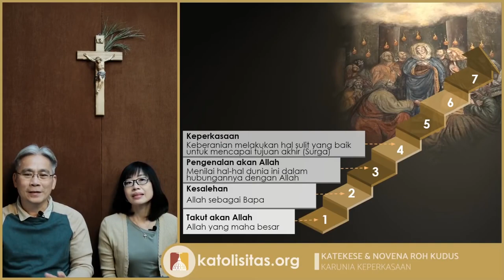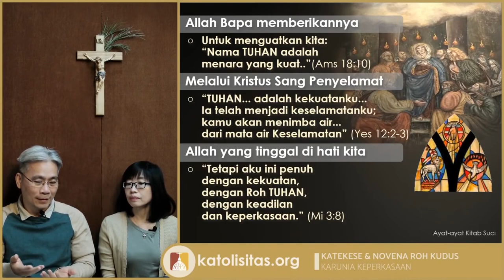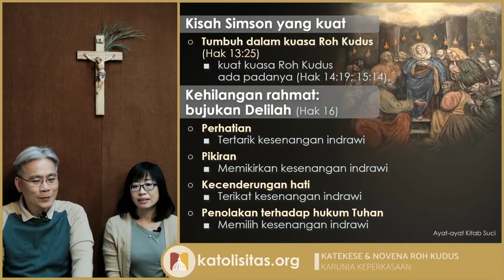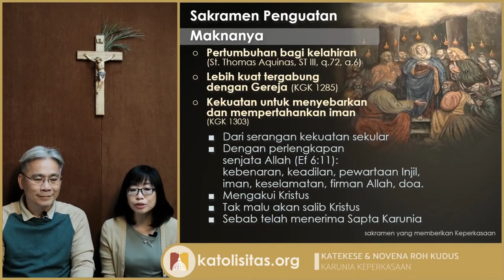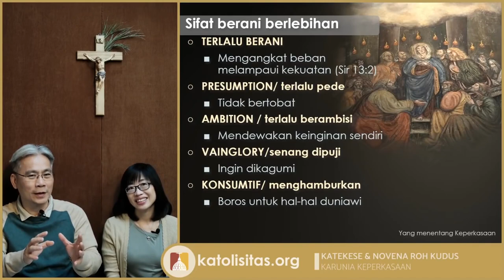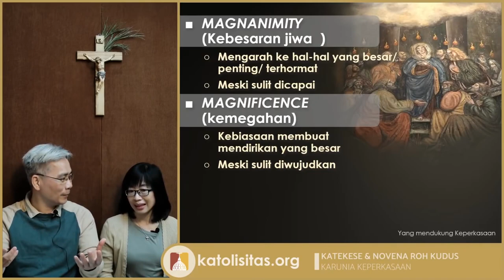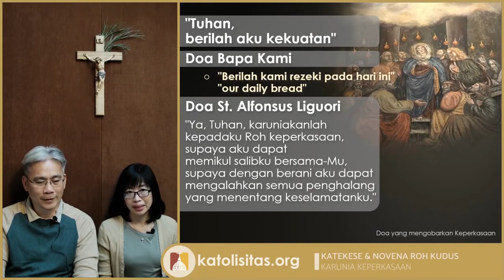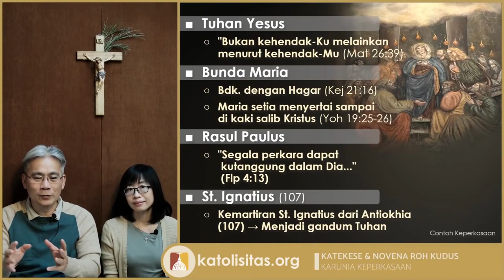Day 5 - Katekese Roh Kudus: Karunia Keperkasaan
Doa Mohon Tujuh Karunia Roh Kudus
Puji Syukur No. 93

Datanglah, ya Roh Hikmat, turunlah atas diri kami, ajarlah kami menjadi orang bijak, terutama agar kami dapat menghargai, mencintai, dan mengutamakan cita-cita surgawi. Semoga kami Kau lepaskan dari belenggu dosa dunia ini.

Datanglah, ya Roh Pengertian, turunlah atas diri kami. Terangilah budi kami, agar dapat memahami ajaran Yesus, Sang Putra, dan melaksanakannya dalam hidup sehari-hari.

Datanglah, ya Roh Nasihat, dampingilah kami dalam perjalanan hidup yang penuh gejolak ini. Semoga kami melakukan yang baik dan menjauhi yang jahat.

Datanglah, ya Roh Keperkasaan, kuatkanlah hamba-Mu yang lemah ini, agar tabah menghadapi segala kesulitan dan derita. Semoga kami Kau kuatkan dengan memegang tangan-Mu yang senantiasa menuntun kami.

Datanglah, ya Roh Pengenalan akan Allah. Ajarlah kami mengetahui bahwa semua yang ada di dunia ini sifatnya sementara saja. Bimbinglah kami agar dapat menggunakan hal-hal duniawi untuk kemulian-Mu.

Datanglah, ya Roh Kesalehan, bimbinglah kami untuk terus berbakti kepada-Mu. Ajarlah kami untuk menjadi orang yang tahu berterima kasih atas segala kebaikan-Mu dan berani menjadi teladan kesalehan bagi orang-orang di sekitar kami.

Datanglah, ya Roh Takut akan Allah, ajarlah kami untuk takut dan tunduk kepada-Mu dimana pun kami berada. Tegakkanlah kami agar selalu berusaha melakukan hal-hal yang berkenan kepada-Mu. Amin.